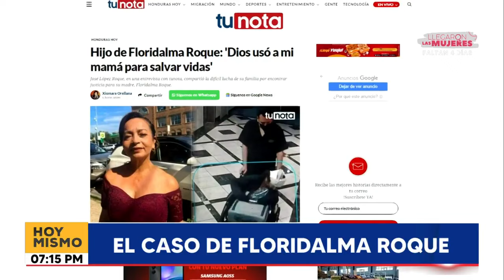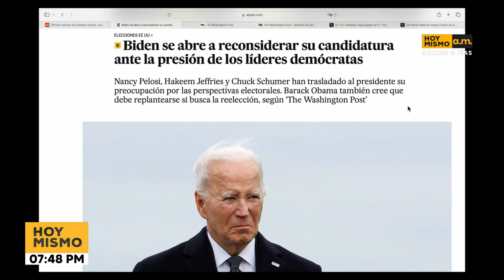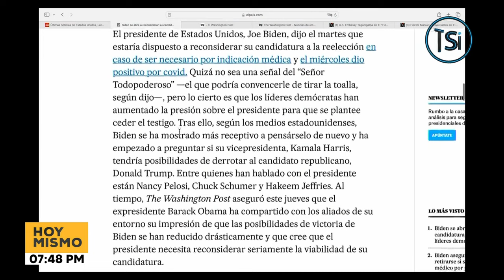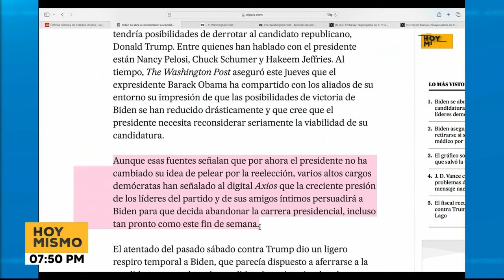Hoy Mismo Estelar - 18 de julio 2024